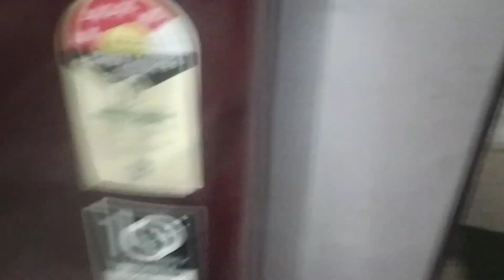5 April 2023